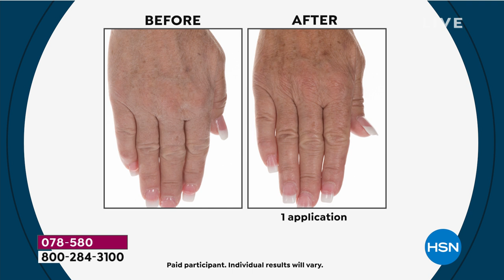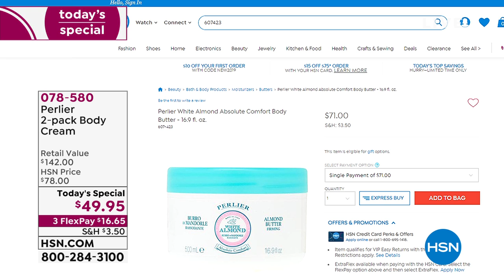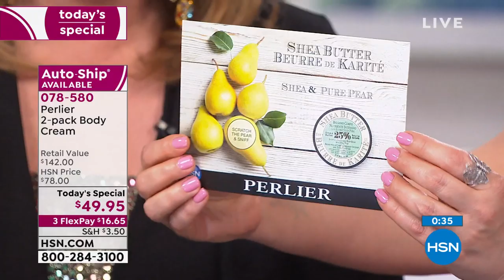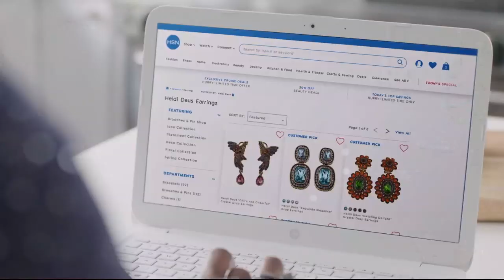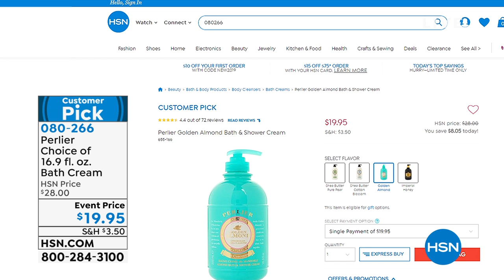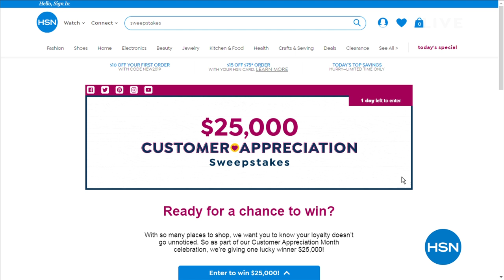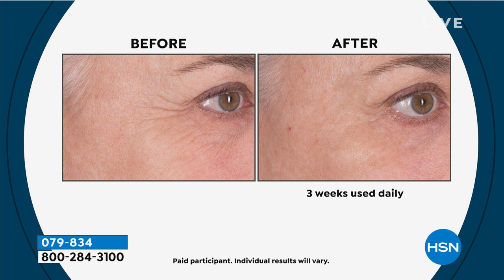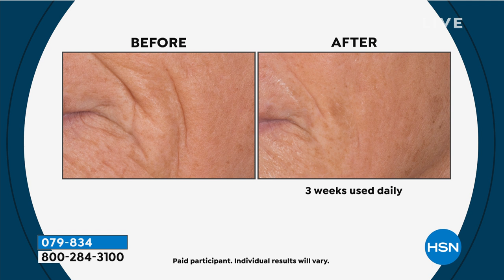HSN | Perlier Beauty Mother's Day Special 04.29.2019 - 06 PM